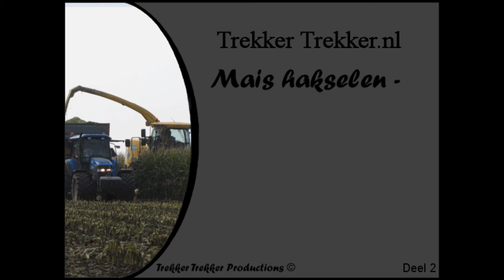Mais Hakselen met Loonbedrijf Fijnaart BV - Deel 2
- Mais Hakselen met Loonbedrijf Fijnaart BV, dit werd gedaan bij Melkveebedrijf Ruigrok, de volgende hakselaar was aanwezig de New Holland FR 9050 afvoer combinaties waren de 2x New Holland TM 120 met Vaia sillage kippers en tot slot op de kuil de brulende Volvo L90E